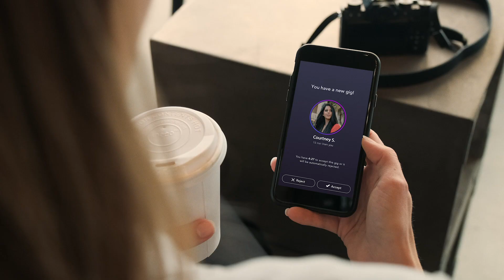Official Teaser - uPic app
LAUNCHING ON THE APP STORE SOON!

uPic is a FREE mobile app that connects users to local photographers for true on-demand photos.  Within the app, you may also toggle and switch roles to 'become a photographer for hire' and earn extra cash on your own schedule.